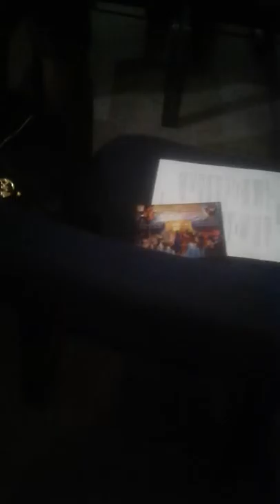zoe chuch event gospel concert amen good severs .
by god and  his solder  of god    amen my church   zoes